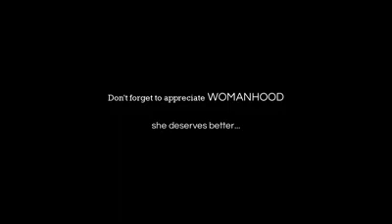Wife is Life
a short video showing role of a Women